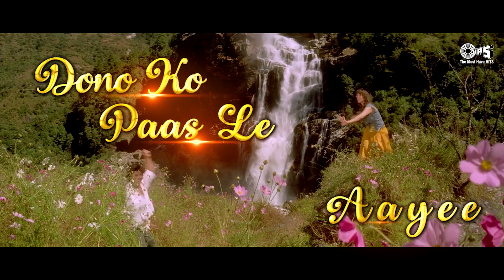आज हवाओ ने बन्सी बजाई | Tanhai Tanhai Tanhai Dono Ko Paas Le Aayi | Madhuri & Shahrukh | Udit & Alka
Tanhai Tanhai Tanhai Dono Ko Paas Le Aayi | Madhuri Dixit | Shahrukh Khan | Udit Narayan | Alka Y

Song: Tanhai Tanhai
Singer: Udit Narayan, Alka Yagnik
Lyrics: Indeevar

Movie Cast & Crew:
Movie: Koyla
Producer: Rakesh Roshan
Director: Rakesh Roshan
Cast: Shahrukh Khan, Madhuri Dixit, Amrish Puri

Song Lyrics:

Hmm hmm

Tanhai tanhai tanhai
Dono ko paas le aayee
Tanhai tanhai tanhai
Pyaar mein beha gaye do dil
Mauj ye kaisi aayee
Tanhai tanhai tanhai

Aaj hawaon ne bansi bajayee
Bin kahe dil ki baat batayee
Le doobi mere pagal man ko
Tere pyaar ki ye gehrai

Dard ka tere ahesaas raha hai
Tera ahesaas mere paas raha hai
Ek tujhe bas meri lagan thi
Baat ye der se samajh mein hai aayee
Tanhai tanhai tanhia